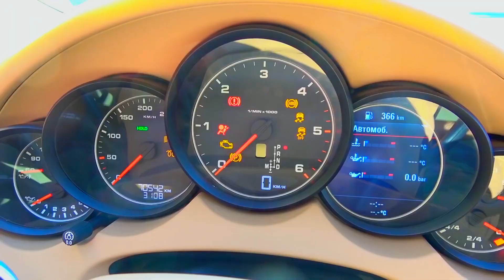이 포르쉐가 고장났어요! 세냐가 에이티비를 타면서 아빠의 자동차를 작동 시킨다!